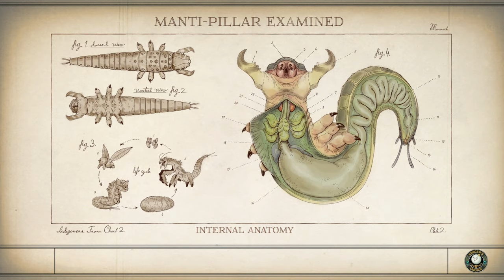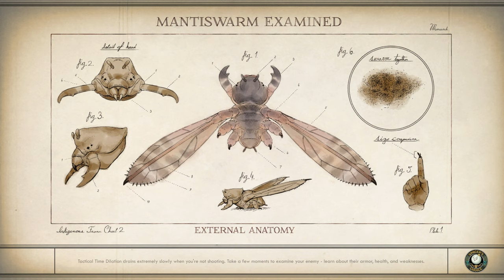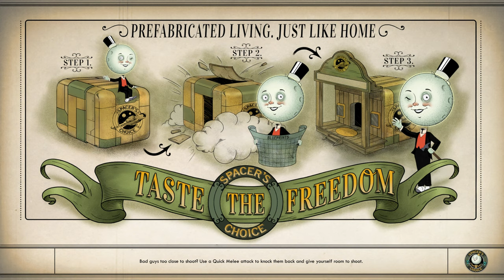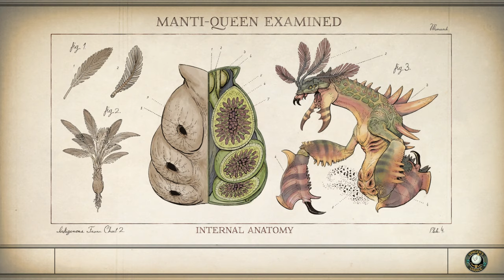The Outer Worlds Playthrough 4K PC Ultra Quality Part 9